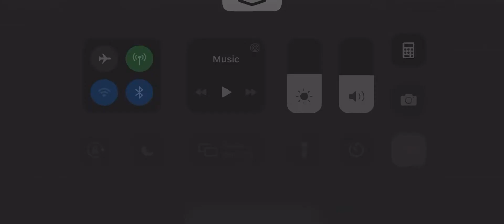Monty GVG 8/4 WOL UNLEASHED